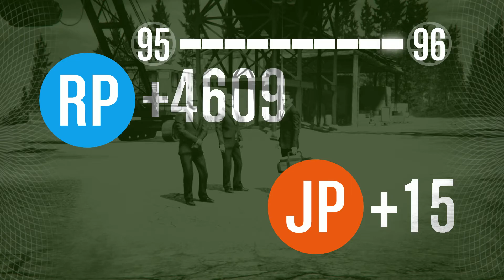GTA 5 Online Heist $ Casino Spin 6.4.2020